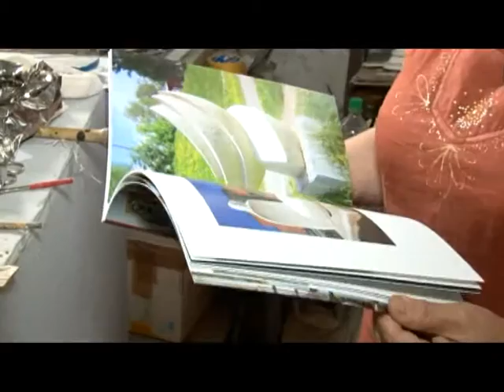Человек в городе 11.09.15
В ее семье каждый обладал своим талантом, а потому не стоит удивляться, что она понемногу впитала их все. Знакомьтесь, почетный член Российской Академии художеств и скульптор Раиса Лысенина.